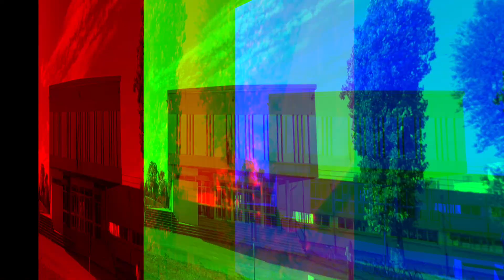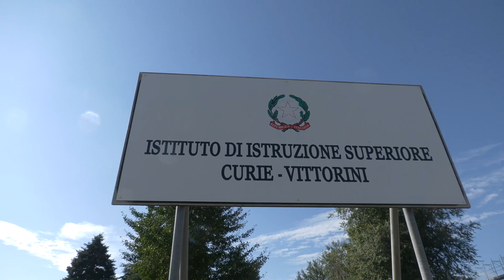ScuoleCittaMetroTO in visita all'istituto Curie-Vittorini di Grugliasco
12 milioni di euro del Pnrr è l'importo dei lavori che stanno interessando l'enorme complesso scolastico di Grugliasco. I lavori sono attualmente in corso e interessano un po' tutto l'edificio, dalle palestre alla struttura. Siamo andati a vedere il cantiere e abbiamo intervistato Michele Vaira dell'edilizia scolastica della Città metropolitana di Torino, sullo stato dei lavori.